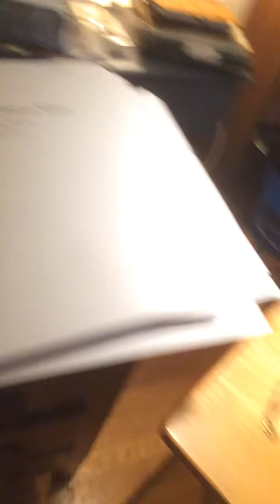Lauren Wolk Reacts to Winning a 2017 Newbery Honor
Lauren Wolk, author and illustrator of "Wolf Hollow," was named an honoree for the 2017 Newbery Award. These awards were announced on Jan. 23, by the Association for Library Service to Children (ALSC), a division of ALA, during the ALA Midwinter Meeting held Jan. 20-24, 2017, in Atlanta.

Learn more about the Newbery medal and other American Library Association Youth Media Awards